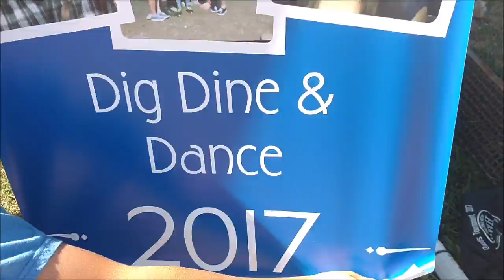OUR CHICKEN GOT OUT & CAR SEAT SAFETY! (DAY 862)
Tyler spends the day playing in a volleyball tournament. Jessica takes the kids around for a day of fun. We start the morning with one of the chickens getting out. Car seat safety is a must!

Our family consists of Tyler (Dad), Jessica (Mom), Journey (Daughter), Talon (Son), & Jaspen (Baby Daughter). We have three dogs: Nitro, Storm, & Dash. Follow our family as we embark on new adventures and find the fun in each day! :D